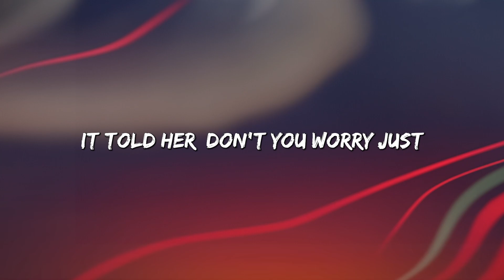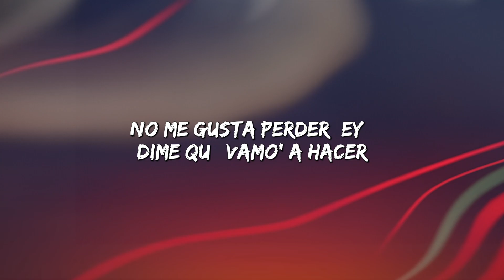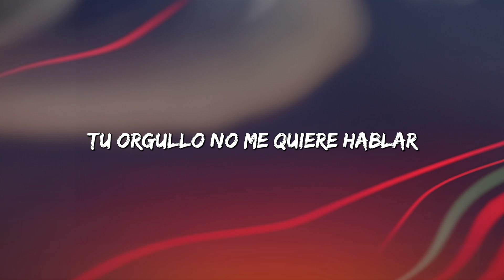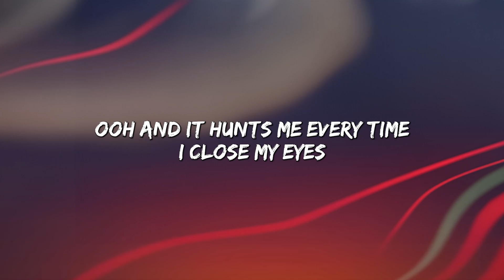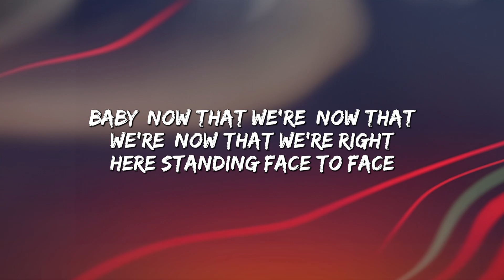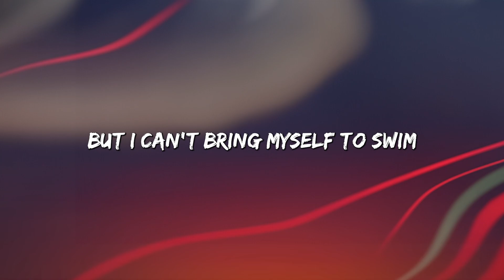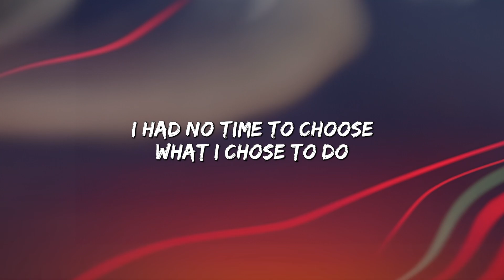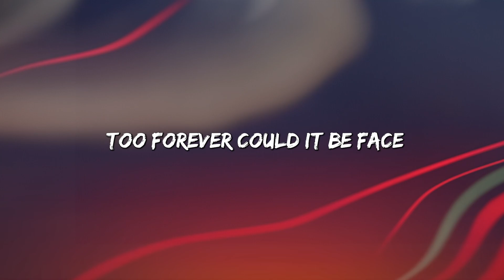Alan Walker - Lily (Lyrics)ft K-391&Emelie Hollow | Bad Bunny, Bruno Mars, Charlie Puth (Mix Lyrics)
I love you 💕💕💕 🔔 So right, you make everything feel so nice.
Lyrics: Gym Class Heroes - Stereo Hearts (Lyrics) ft. Adam Levine | Yng Lvcas , Tones and I, Ed Sheeran (Mix)